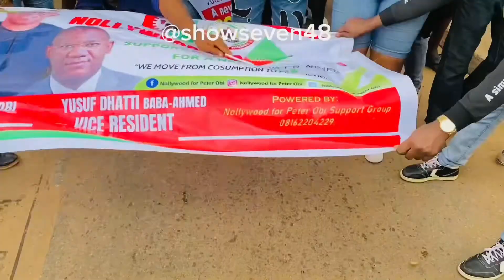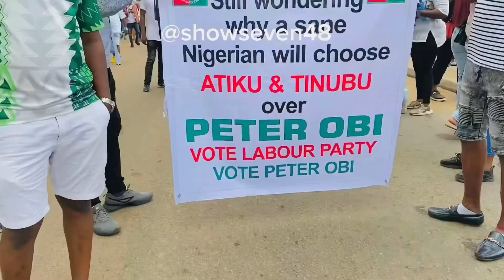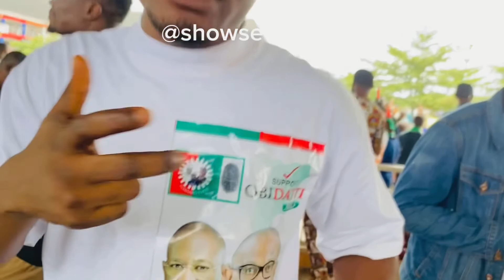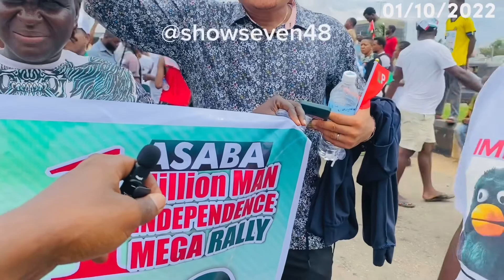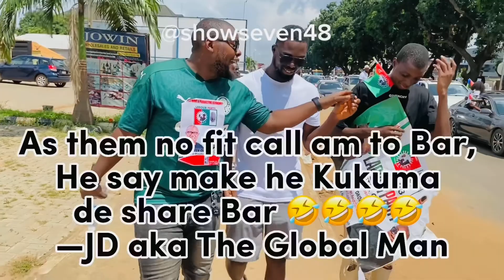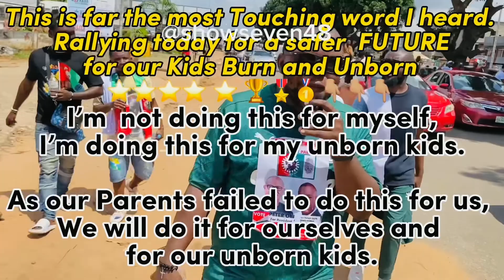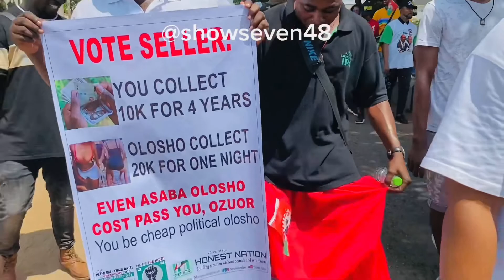ASABA LIED: The People of Asaba Promised Million Match Rally For Obi Datti. But the Turnout?…….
On the First of October 2022(01/10/2022) the good people of Asaba, Delta State, Nigeria took to the road to rally in support of their favorite Presidential Candidate. This was how they turned up to show support.

This is the best video you’ll see about the rally.
If you are OBIDENT, OBIDATTI  Please show us support by hitting the like 👍🏼 button